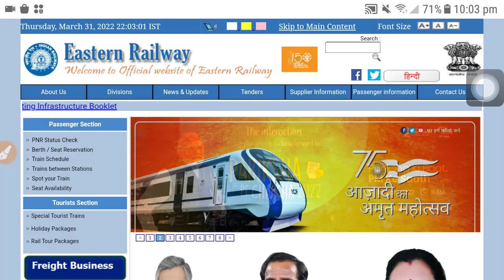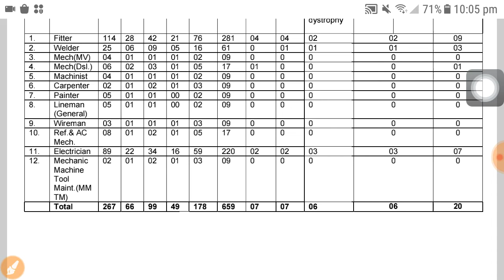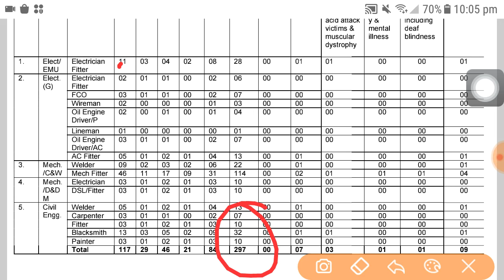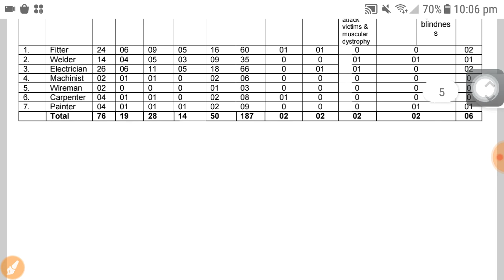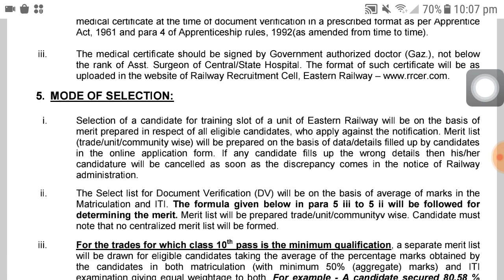Eastren Railway Recruitment 2022 | Trade Apprentice Recruitment 2022 | 3000 total vacancy new job